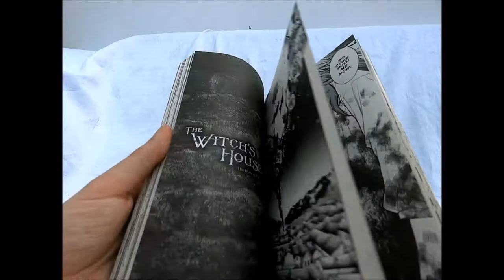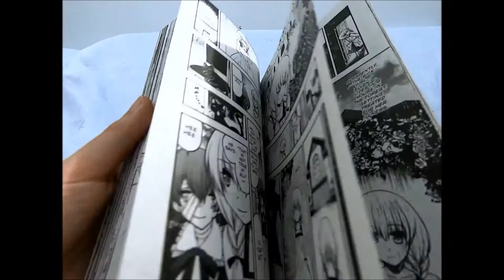The Witch's House Manga - Vol 1 and 2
This is just a book preview, I am only showing you what the manga contains.

It's finally here! The prequel to RPG horror game; The Witch's House. It's a manga based off the novel by Fummy, called The Witch's House - Diary of Ellen and there are two volumes. The artist is Yuna Kagesaki (creator of Chibi Vampire Karin). Both books have approximately 190 pages.

I highly recommend this to people who love the game. However, there is a mature warning as there are some gory scenes of people being killed.